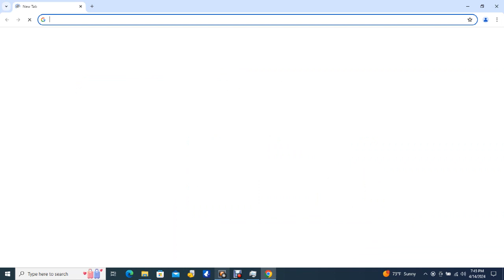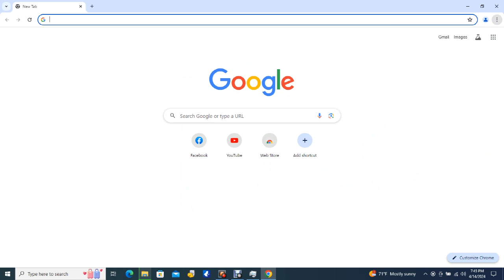Big Bear Bald Eagles 04/14/2024 12:31